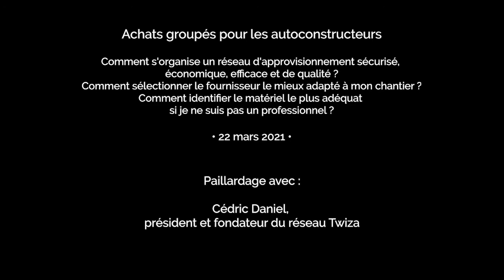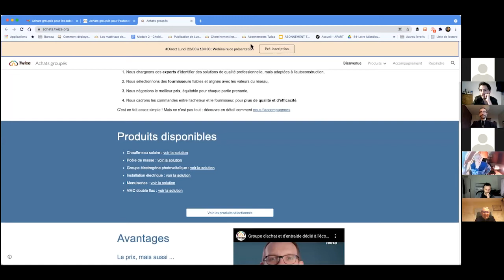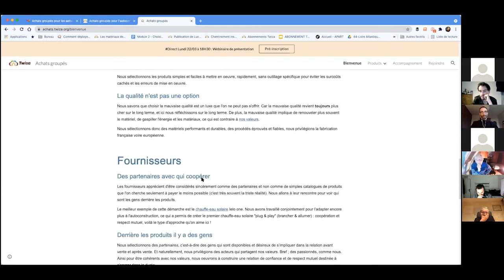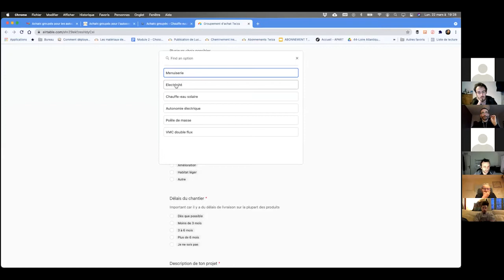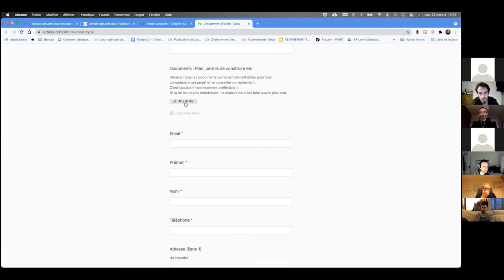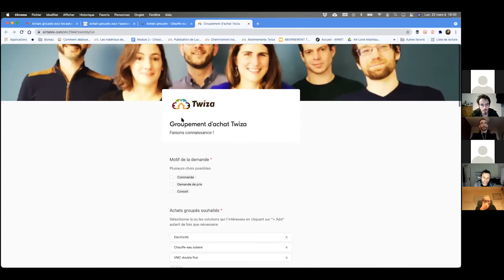Achats groupés pour les autoconstructeurs avec le réseau Twiza (Paillardages​ avec C. Daniel)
Présenter la singularité de ce groupement d'achat :
Comment s'organise un réseau d'approvisionnement sécurisé, économique, efficace et de qualité ?
Comment sélectionner le fournisseur le mieux adapté à mon chantier ?
Comment identifier le matériel le plus adéquat si je ne suis pas un professionnel ?

Animé par :
- Cédric Daniel, président et fondateur du réseau Twiza